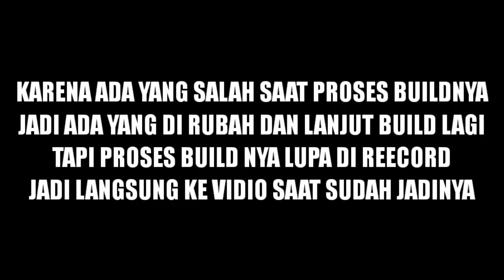Minecraft Survival S3E6 - Upgrade Kandang Hewan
TERIMA KASIH KALIAN TELAH KLIK VIDIO INI

DAN DUKUNG CHANEL INI SAMPAI 1K SUB YA TEMEN TEMEN.